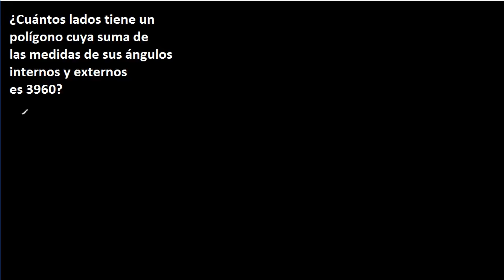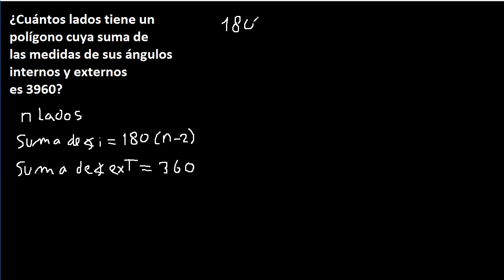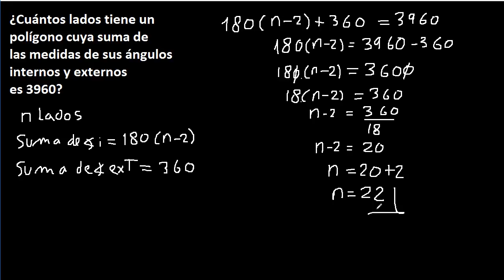Polígonos, geometría ejercicios de polígonos, cuantos lados tiene un polígono cuya suma de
geometria poligonos
problemas propuestos de poligonos
problemas resueltos de poligonos
propiedades geometricas de los poligonos
problemas de geometria poligonos mate316
problemas dificiles de poligonos
que es un poligono regular
suma de angulos interiores de un poligono
angulo interno de un poligono de un poligono
angulo exterior de un poligono de un poligono
angulo central de un poligono de un poligono